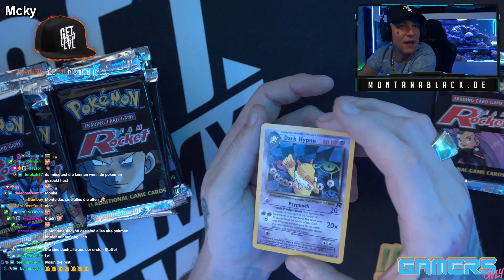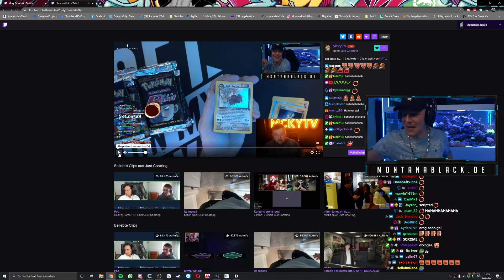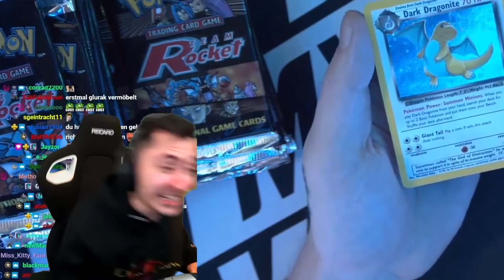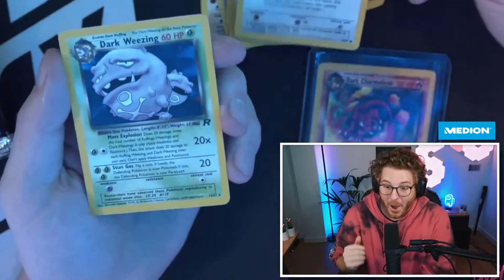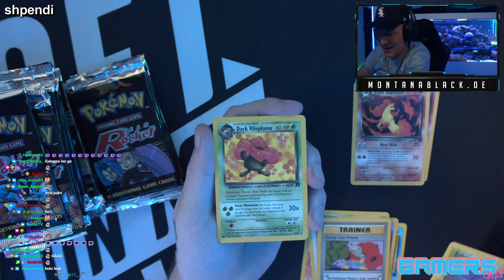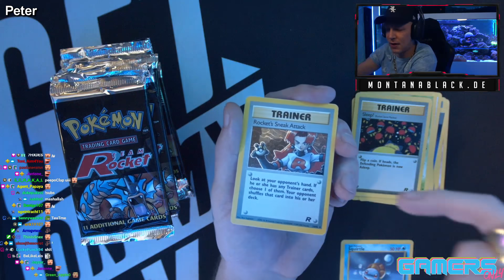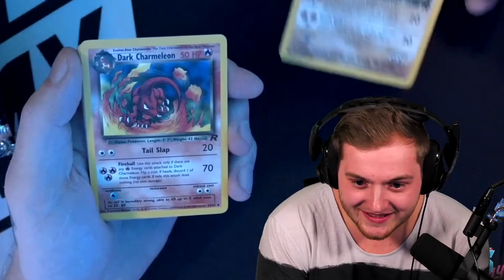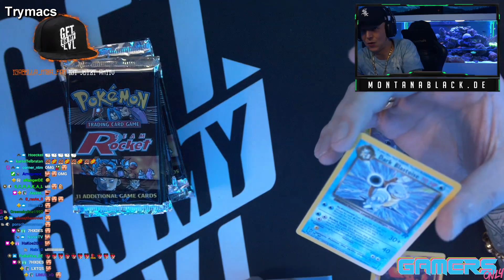Monte ÖFFNET Packs für UNGE, Trymacs, Mcky uvm. 🤩 + Reaktionen #1 | MontanaBlack Highlights